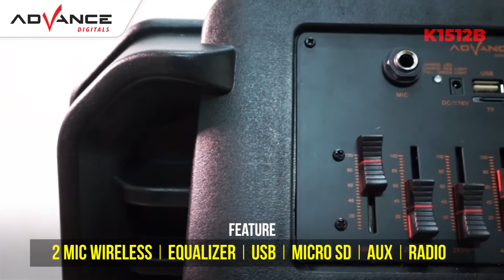K1512B - Speaker Meeting Portable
Speaker 15 inch dengan suara bass yang powerfull, serta dilengkapi dengan remote dan 2 buah mic wireless.
Cocok untuk kegiatan outdoor dan indoor.

Spesifikasi :
- Power Input : DC 16V
- Rasio Sinyal : +80dB
- Frekuensi : 150Hz-20KHz
- Daya Supply : 12V
- Baterai 7000mAh
- Impedance : 4 Ohm
- Output : 100W (THD) +/-10%
- Speaker : 15” Woofers x1 + 1.5” Tweeter  x 1
- Suhu Operasi : 0-40C